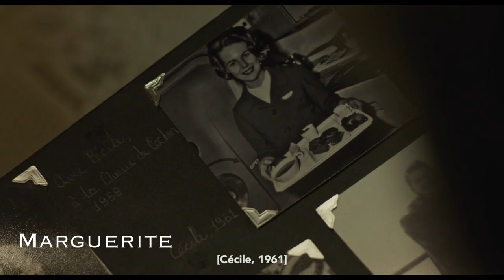West Chester Film Festival - Trailer 2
International Short Film Festival in downtown West Chester, PA. April 26 to 28. Parties, workshops, film blocks, and more!